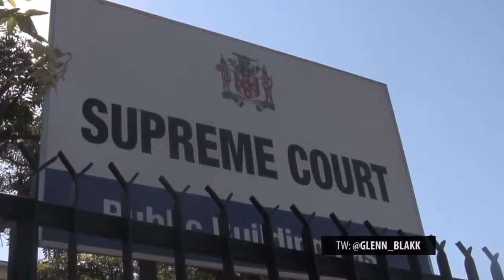The Weekly Entertainment Roundup - August 15, 2014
This is the Jamaica Weekly Entertainment Roundup for the week ending August 15th, 2014. The JAMAICA WEEKLY Entertainment Roundup is brought to you

Follow Glenn Blakk on twitter @glenn_blakk.